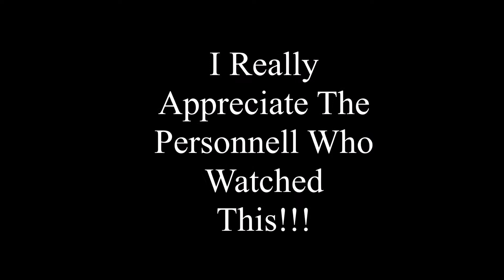2k Montage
All4 The Win / GetLike_AC

ALL LOVE is APPRECIATED! MORE VIDEOS to COME!!! Thanks 4 Your Support!!!

Schoolboy Q
"Man of the Year"
Oxymoron